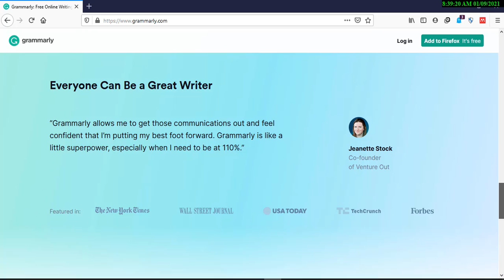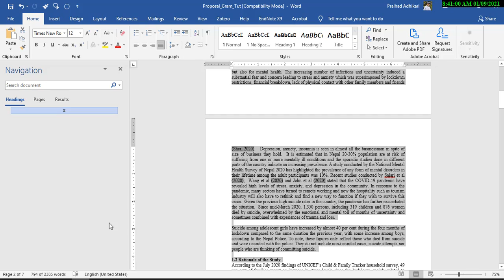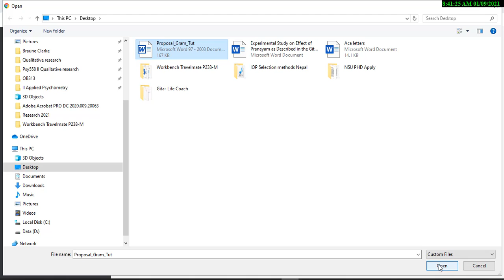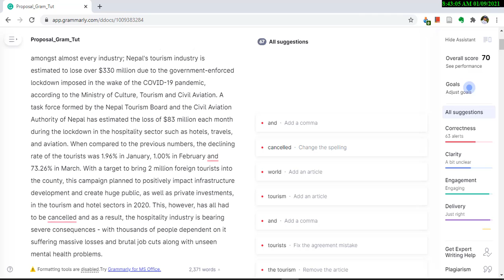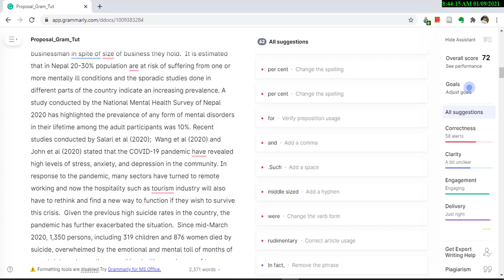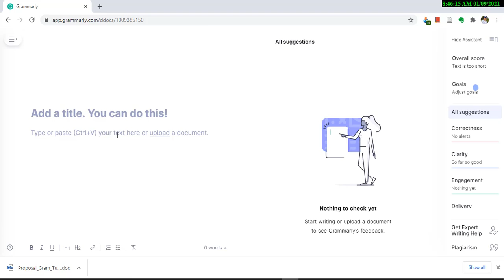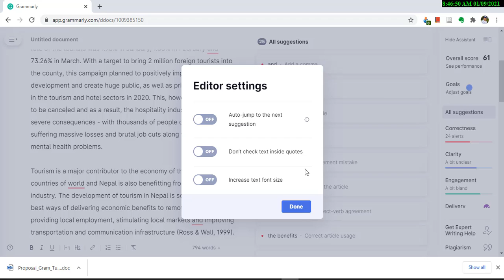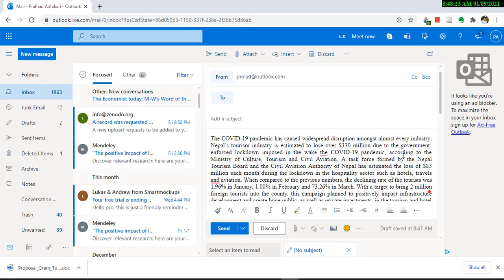Grammarly explained in Nepali थिसिसमा भएका spelling र grammar चेक गर्ने सरल तरीका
In Nepali, I explain how to correct spelling and grammar errors in Grammarly.
Note: You can also integrate it into MS Word (desktop) if you are connected to the internet.